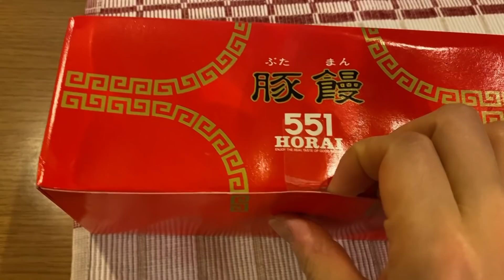初めて豚まんを目にした犬の反応は？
イオンペットで購入しました。

サラ：トイプードル、8歳メス
2018年2月から我が家の一員になった、元保護犬

メイ：トイプードル、5歳メス
2020年4月にサラの妹になった、元保護犬